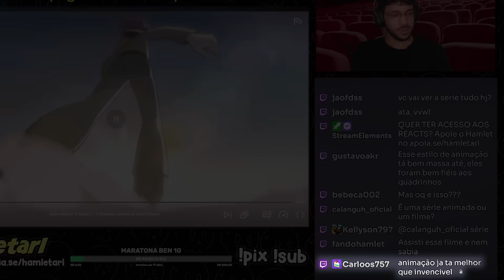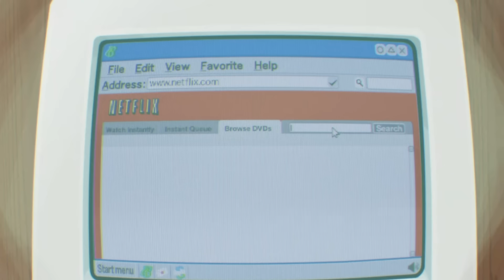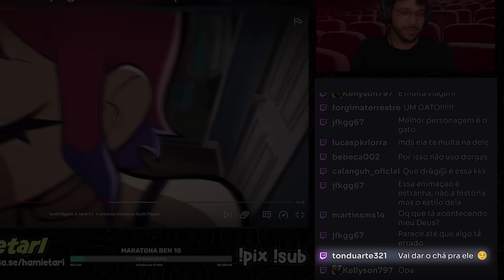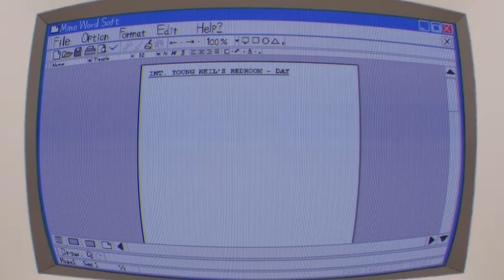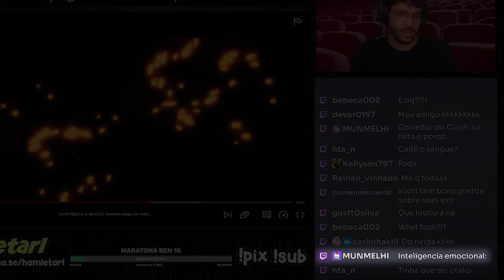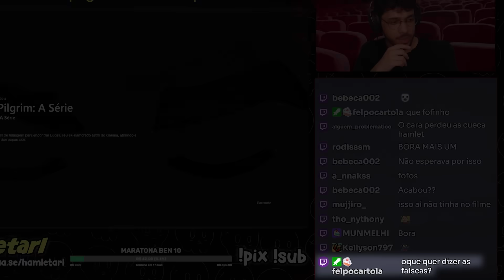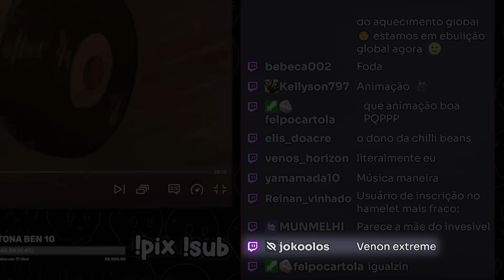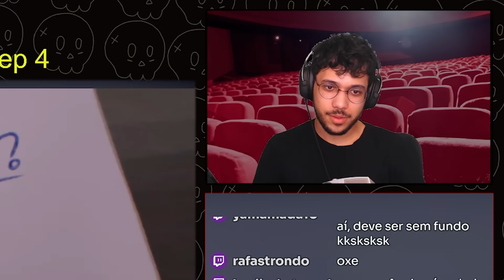O NOVO SCOTT PILGRIM É UMA BAGUNÇA... | Hamlet 💀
CANAL DO VÍDEO ORIGINAL/FILME/SÉRIE: scott pilgrim netflix

Canal Principal: @hamletarl
Canal de Shorts: @hamletpng

somos todos uma caveira por dentro.